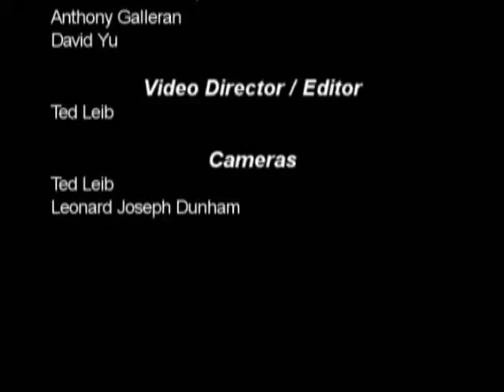Muddville - Episode 3, part 5 (of 5)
Hunger Artists Theatre Company presents the third installment of MUDDVILLE. May, 2009.

Muddville is a town like no other.  Muddville is a strange place that defies the laws of physics. It&#39;s on ongoing story of one-act, wacky, soap opera-esque tales filled with mystery and strangeness. Late night throughout 2009, beginning January 30th, at the Hunger Artists Theater Company in Fullerton, California.